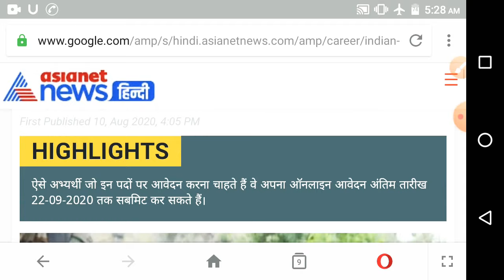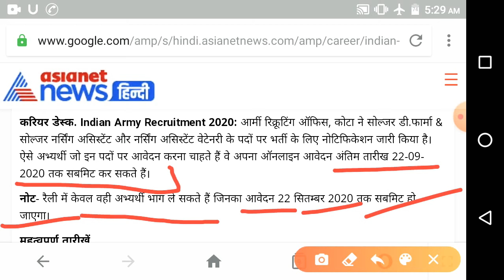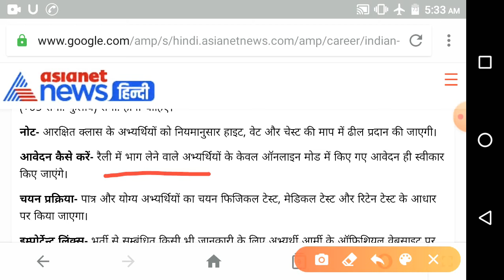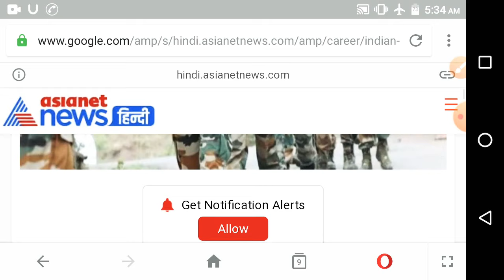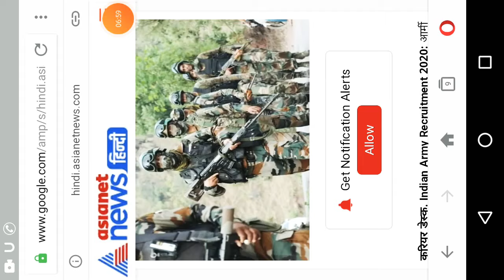New Indian Army भर्ती 2020# 12 वी पास भर्ती 2020, new Army भर्ती 2020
115 Infantry Battalion (TA) MAHAR
117 Infantry Battalion (TA) THE GUARDS
110 Infantry Battalion (TA) MADRAS
122 Infantry Battalion (TA) MADRAS
125 Infantry Battalion (TA) THE GUARDS
116 Infantry Battalion (TA) PARA
154 Infantry Battalion (TA) BIHAR

03 Engineer Regiment (TA)
158 Infantry Battalion (TA) (H&H) SIKH LI
103 Infantry Battalion (TA) SIKH LI
152 Infantry Battalion (TA) SIKH
150 Infantry Battalion (TA) PUNJAB
112 Infantry Battalion (TA) DOGRA
108 Infantry Battalion (TA) MAHAR
153 Infantry Battalion (TA) DOGRA
114 Infantry Battalion (TA) JAT

119 Infantry Battalion (TA) ASSAM
ta army open bharti 2020,ta bharti,ta bharti 2020-20,territorial army bharti 2020,ta latest bharti 2020,new ta bharti,ta all india bharti,ta zone 1 bharti 2020,ta zone 2 bharti 2020,ta zone 3 bharti 2020,ta zone 4 BH,ta भर्ती 2020-20,टेरिटोरियल आर्मी भर्ती,ta आर्मी